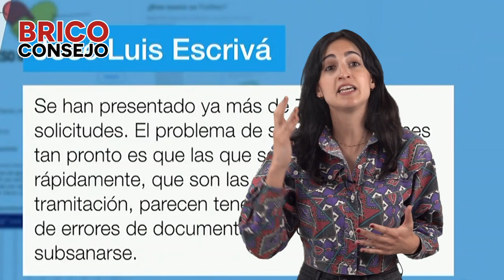RNtv Briconsejo nº 61 La pobreza nos hace vulnerables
La pobreza es un crimen y no basta con denunciarla cada 17 de octubre, el día “pactado” para señalar esta lacra y acordarnos de quienes peor lo pasan. Y no basta con esto porque la pobreza crea desigualdad, siendo la principal causa existente detrás del sufrimiento de los seres humanos que no tienen sus necesidades básicas cubiertas o que no pueden comenzar un proyecto de vida propio e independiente.

La pobreza nos hace vulnerables y viene a evidenciar que el Estado, -con sus políticas neoliberales-, ha fallado, dando la espalda a millas de personas que se mantienen en la eterna “cuerda floja” de la precariedad y la miseria. Muchas de estas personas, a pesar de llevar más de dos y tres décadas en el mercado de trabajo, no conocen lo que es un contrato de trabajo indefinido que les brinda, más o menos, tranquilidad. Una estabilidad que a su vez les permitiría proyectar su existencia en la sociedad. Es decir, trabajar para vivir pero no vivir para trabajar.

Y dado que hoy estamos debatiendo sobre ello y los medios de incomunicación ya dejaron de interesarse, deberíamos preguntarnos qué pasó con la medida estrella del Gobierno más progresista de la historia democrática de nuestro país. ¿Qué fue del Ingreso Mínimo Vital? ¿Llegó por fin a todas aquellas personas que lo solicitaron? ¿Por qué una medida social supuestamente tan necesaria se envolvió de una trama burocrática tan complicada?

El IMV, que se crea como una prestación para prevenir el riesgo de pobreza y exclusión social de las personas que carecen de recursos económicos básicos para satisfacer sus necesidades elementales, solo llegó –según una publicación el pasado febrero del diario Público- a 825.000 personas de los 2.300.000 que estaban previstos cuando se puso en marcha. Es decir, un 35,8 % de la población que lo solicitó. En el mismo artículo se explicaba que solo un 9,3 % de la población que vive bajo el umbral de la pobreza había podido recibir esta ayuda para subsistir. Y a pesar de la realidad ofrecida por los datos, el Estado continúa vendiendo en cada mitin, entrevista, intervención, etc. de sus miembros la medida como una herramienta que ha salvado a muchas personas,

Nuestra organización tuvo muy clara la postura ante esta medida del Gobierno de PSOE y Unidas Podemos. Y aunque esta iniciativa perseguía que la crisis -originada con la aparición del Covid-19- no la pagaran nuevamente las de siempre, no se comprendía el complejo entramado de requisitos –en algunos casos difícilmente acreditables-, para acceder a estas ayudas. Es por ello que desde nuestra organización denunciamos que lejos de tener una voluntad real de paliar los efectos de la crisis lo que se buscaba era maquillar la falta de voluntad del Gobierno para dar luz verde a una renta mínima para quienes más lo necesitan. Incluso señalamos que este IMV podía fomentar más aún la precariedad,